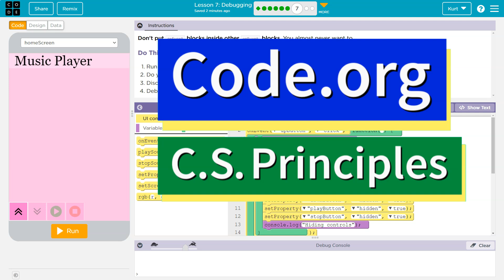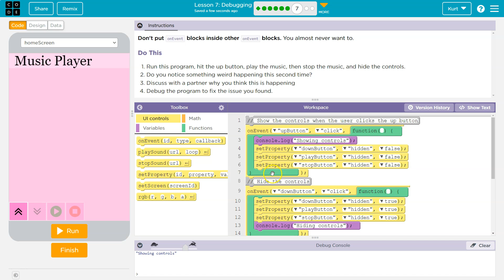Code.org Lesson 6.4 Debugging | Tutorial with Answers | Unit 3 CS Principles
Intro to App Design is unit 3 of Code.org's C.S. Principles. The course is often used in AP Computer Science classrooms. Each part of the course challenges students to accomplish a new task while learning the principles of computer science. In this video, I walk through the step-by-step how to get the right answer for this puzzle.